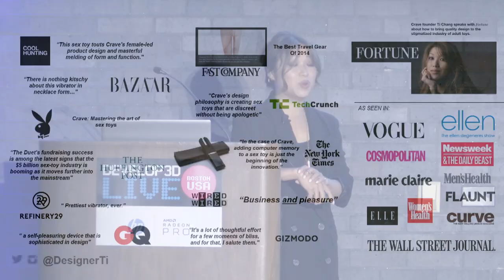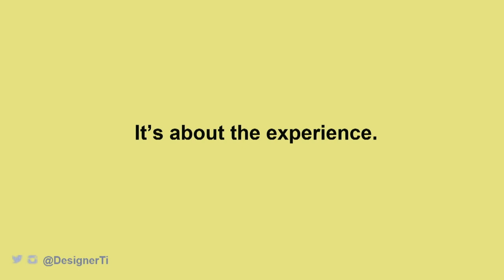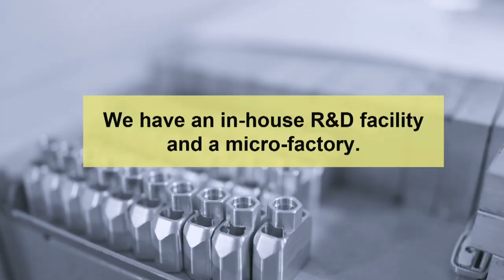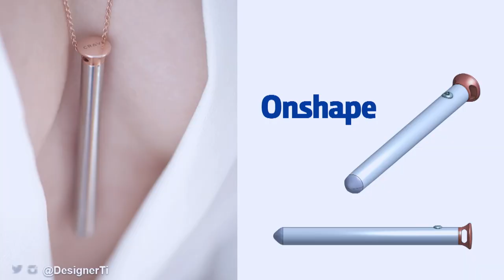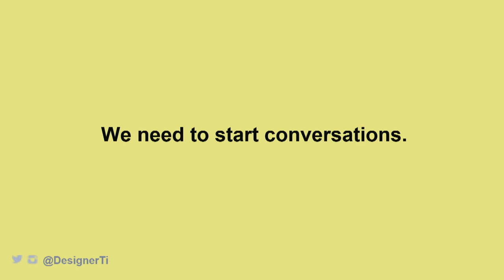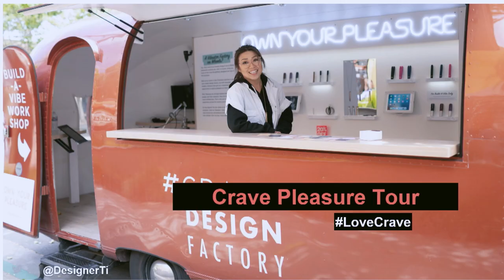DEVELOP3D LIVE USA 2018: Ti Chang, Crave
Women’s pleasure has long been stigmatized — wrapped up in social constructs and gendered expectations. So designing a line of sex toys for women was anything but an easy journey.

Ti Chang, industrial designer and co-founder of luxury sex toy brand CRAVE, discusses the ups, downs and in-betweens of trying to bust through stigma and start conversations using innovative design as the centerpiece.

Ti Chang is an industrial designer / entrepreneur passionate about designing products for women. She is the co-founder and VP of Design of CRAVE, a San Francisco-based company specializing in discreet luxury sex toys. Ti leads the concept and design for the company’s full line of products which has won numerous awards including Red Dot, IDEA and Good Design. Prior to Crave, Ti founded INCOQNITO, a line of intimate accessories that double as fashionable jewelry which was acquired by CRAVE in 2011.

Earlier, Ti held positions with major consumer brands, including Trek Bicycle and Goody Products. Ti holds a MA in Design Products from Royal College of Art in London and a BS in Industrial Design from Georgia Institute of Technology.